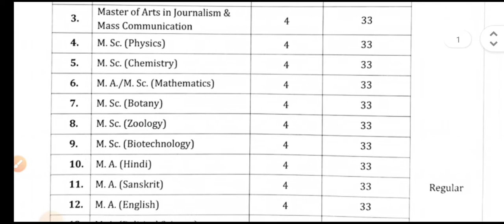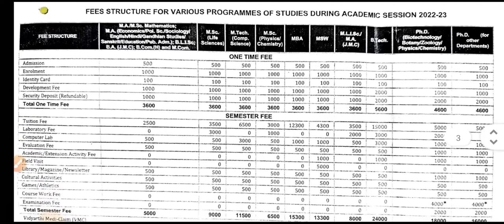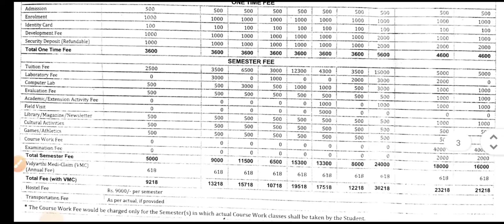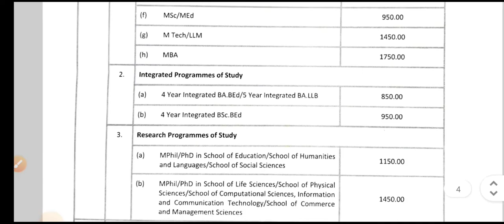Mahatma Gandhi Central University, Bihar,intake capacity and feeStructure for admissionsession 2022